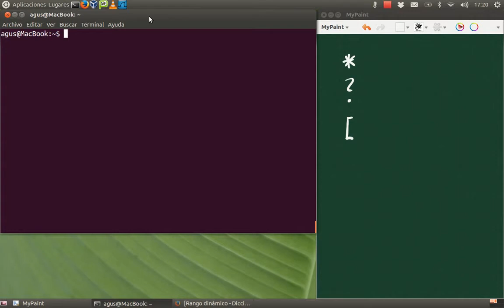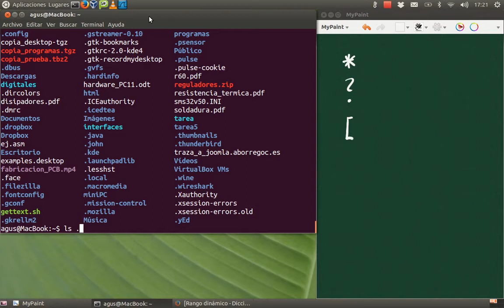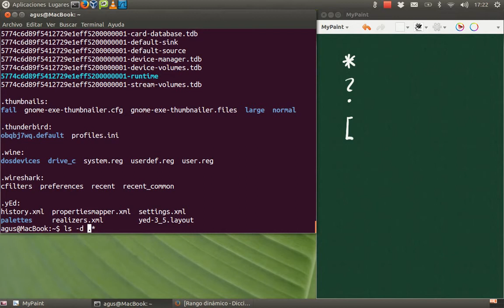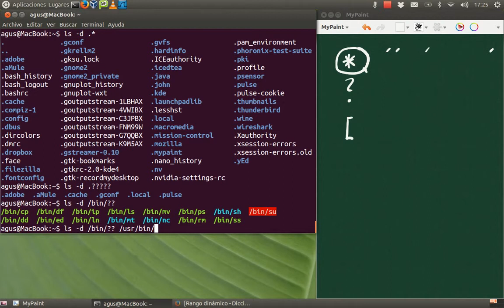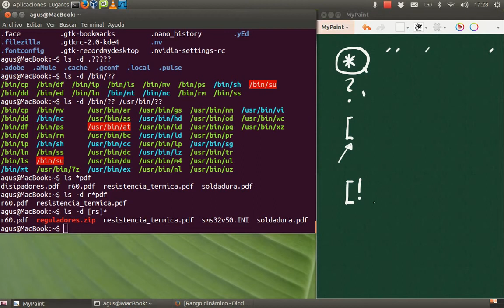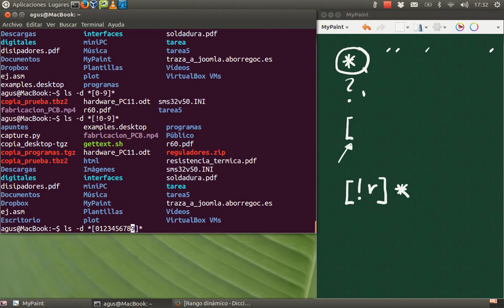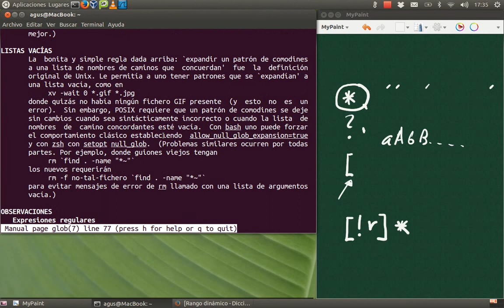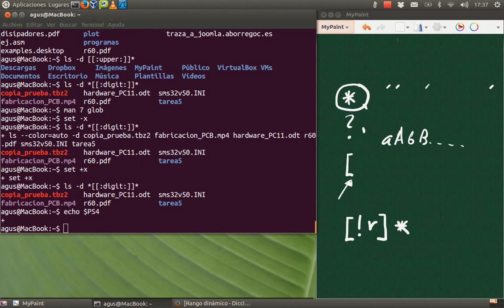tutorial linux0006 - patrones de comodines para ficheros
Estudiamos los patrones de comodines para especificar ficheros: *, ? y [. También los rangos. Se estudian algunos ejemplos de uso. También se introduce una opción del comando set (-x), para poder visualizar como el shell expande a linea de comandos introducida.